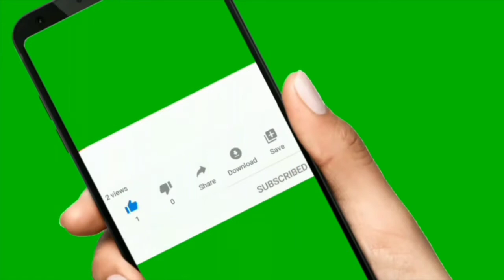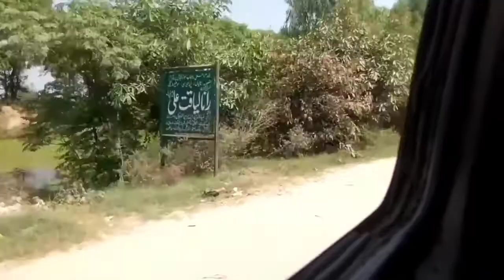My First Day Of College! | Government Murray College Sialkot Documentary | Expectation Vs Reality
Government Murray College Sialkot, often referred to as Murray College, formerly known as Scotch Mission College, is a government college located in Sialkot in the Punjab province of Pakistan. It was established by the Scottish missionaries as Scotch Mission College in 1889. It was named after Captain John Murray due to his donation of money for purchasing of land.

Government Murray College Sialkot Pakistan Documentary

Murray college boys Sarkar ta sadi apni a song 2020 | Sialkot | # sialkot # tiktok

Students At Murray| Student Says | Murray College Says | Lose Talks at Murray College

Govt Murray College Sialkot Admission 2020|GMC Sialkot Online Admission Details|Sialkot University

GMC Sialkot Admission Details,

Online Admission Procedure GMC Sialkot,

How We Online Apply For Admission at GMC Sialkot,

Govt Murray College Sialkot Online Admission Form 2020,

Govt Murray College Sialkot Online Admission Procedure 2020,

Undergraduate Programs Admission 2020,

Online Admission Form 2020,

Board Exams Cancel 2020,

University Exams Cancel 2020,

GMC Sialkot,

University Of Sialkot Admission 2020,

University Of Sialkot Online Admission 2020,

University Of Sialkot Online Admission Form 2020,